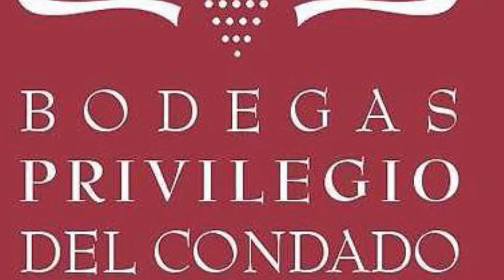Estado de la vendimia 2019 en Huelva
El enólogo, Eladio Mateo, nos informa del estado de la vendimia en los viñedos de Bodega Privilegio del Condado.